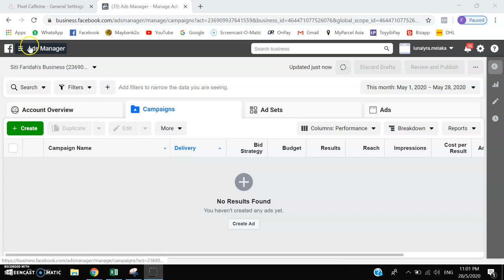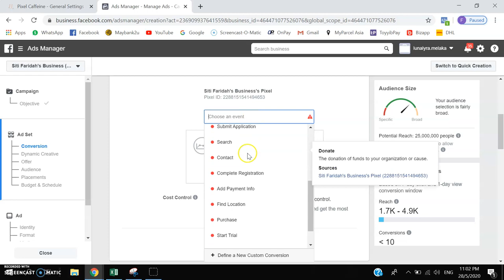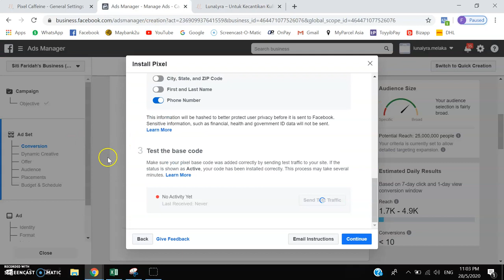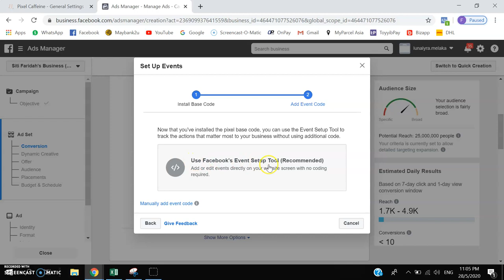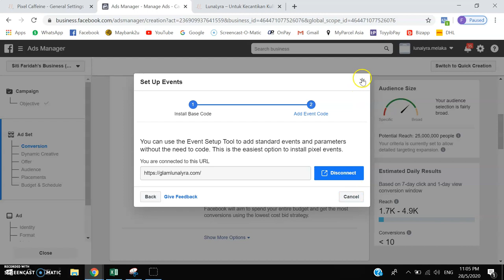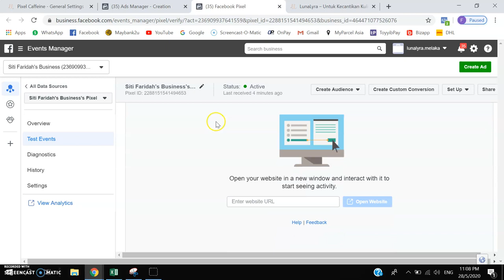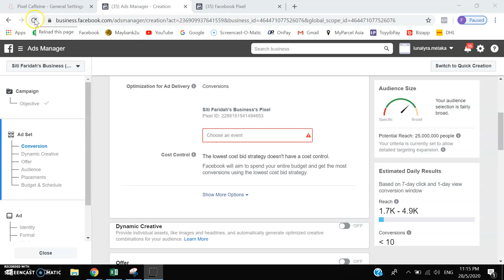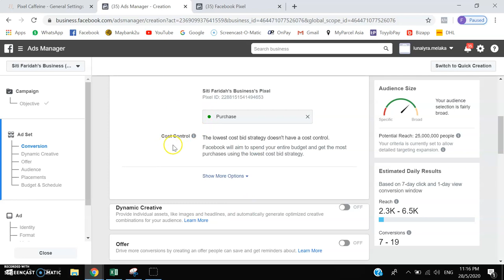Isu Purchase Merah - Resolved